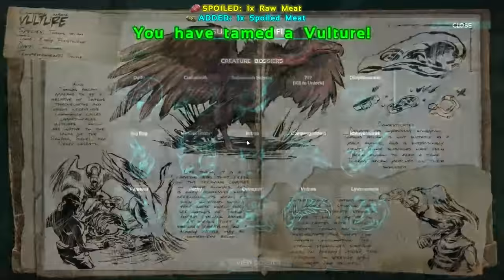ARK‬ Scorched Earth [GUIDE/Deutsch] ** Vulture - Aasgeier zähmen **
ARK: Scorched Earth Vulture (Aasgeier) zähmen.
In Ice Age ist er der Todesbote, in ARK ist der Aasgeier  ein guter Weggefährte. Er Kann nicht nur auf der Schulter des Spieler sitzen und kämpfen, sondern hat auch die Fähigkeit das Fleisch in seinem "Magen" schneller gammeln zu lassen um somit schneller Gammelfleisch herzustellen.
Vultures sind nur dann agressiv, wenn ein Kadaver in der nähe liegt.
Entwickler: Studio Wildcard
Genre: Action-Adventure-Survival
ARK Scroched Earth